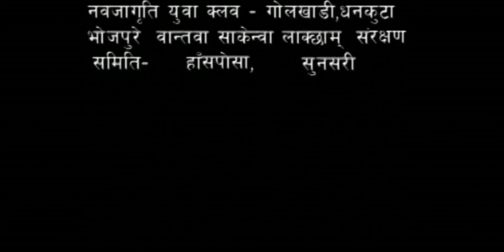बान्तावा राई भाषाको चलचित्र " साइमा " भाग १ , Bantawa Rai film " Saima" part 1